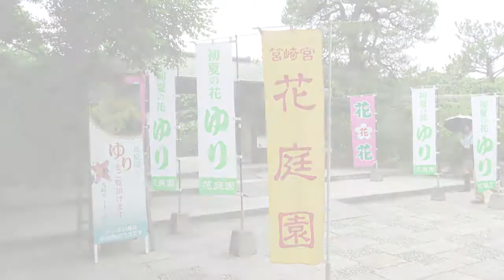白い色は恋人の色 （COVER) 今泉ひとみ 動画編集：mentai1001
ロケ地：福岡市東区　箱崎宮　花庭園